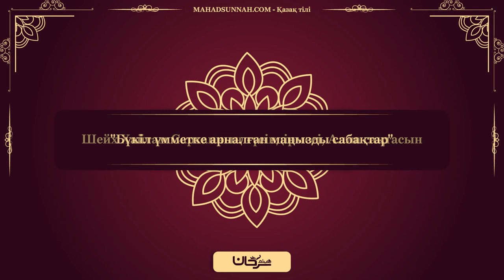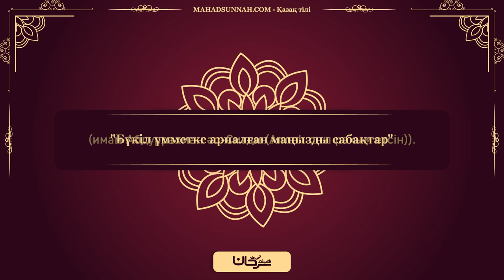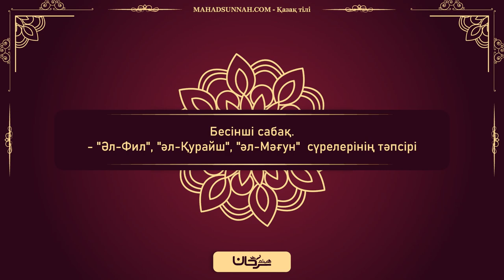"Бүкіл үмметке арналған маңызды сабақтар" Бесінші сабақ.- "Әл-Фил", "әл-Қурайш", "әл-Мәғун" сүрелер